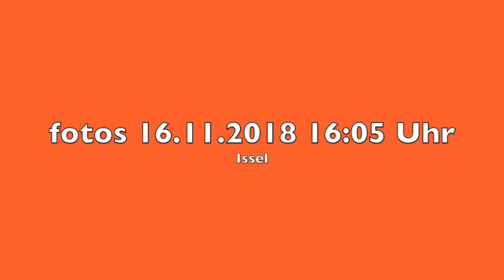nuancenreich - Issel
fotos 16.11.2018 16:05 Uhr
Issel
freie musik
Michael Ellios "Tavis Vor"
winnie rüth
©WRFILMS 16/11/2018